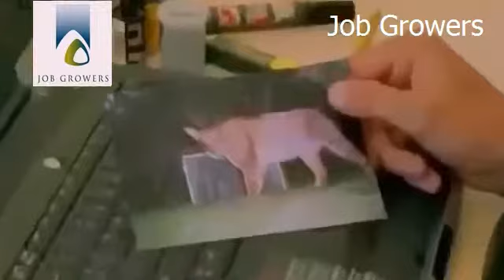Job Growers 875